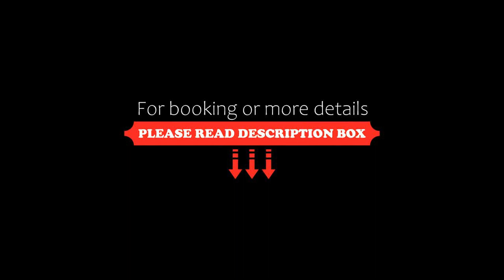Happy-U house : House with sea view., Chernomorets, Bulgaria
About Property:
Happy-U house: House with sea view. Is situated in Chernomorets, 400 m from Chernomorets Camping Beach, and features a balcony, garden, and free WiFi. The property features garden views and is 600 m from Gradina Beach and 2 km from Chernomorets Beach.
The holiday home with a terrace and sea views has 3 bedrooms, a living room, a flat-screen TV, an equipped kitchen with a fridge and an oven, and 2 bathroo...
Property Type: Hotel
Address: ulitsa "Gradina" 31, v.z. Chervenka, 8142 Chernomorets, Bulgaria
Searching For
1. Happy-U house : House with sea view. - Chernomorets - Bulgaria
2. Happy-U house : House with sea view. - Chernomorets - Bulgaria Address
3. Happy-U house : House with sea view. - Chernomorets - Bulgaria Rooms
4. Happy-U house : House with sea view. - Chernomorets - Bulgaria Amenities
5. Happy-U house : House with sea view. - Chernomorets - Bulgaria Offers and Deals
Audio Credit:
Track Title: Blank Slate
Artist: VYEN